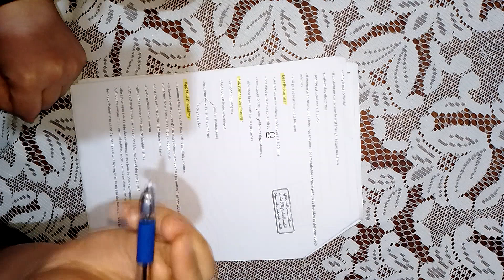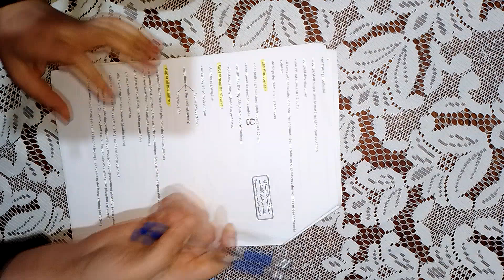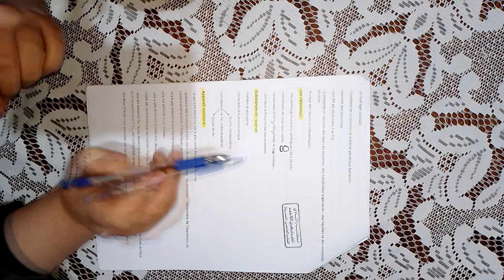partie 5) résume microbiologie générale L2)